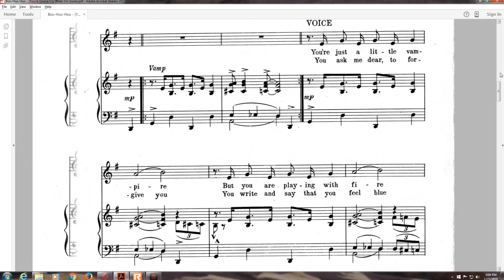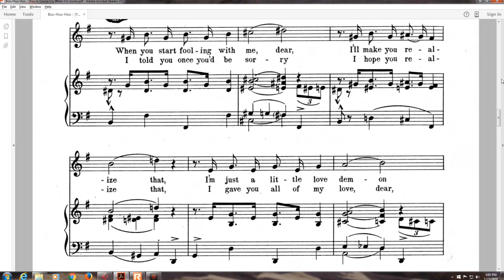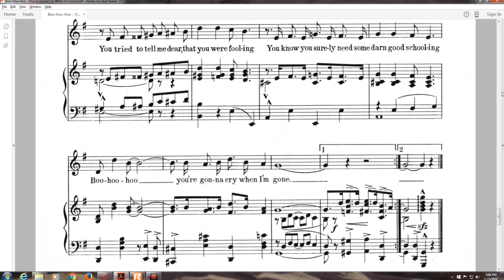Boo Hoo Hoo (1922)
Lyrics

1. You're just a little vampire, but you are playing with fire
When you start fooling with me, dear, I'll make you realize that
I'm just a little love demon, I'll make you want me some day
I'll make you sorry dear, for all you have done
You're gonna ask me to stay

Chorus
Boo-hoo-hoo some beautiful morning
Boo-hoo-hoo you'll find me gone away
And when you wake up and find that you've been unkind
Just bear this in mind, your heart it will pine
And you will want me back some day, dear
Boo-hoo-hoo then you will start crying
Boo-hoo-hoo your tears will fall, and that ain't all
You tried to tell me dear, that you were fooling
You know you surely need some darn good schooling
Boo-hoo-hoo you're gonna cry when I'm gone

2. You ask me dear, to forgive you, you write and say that you feel blue
I told you once you'd be sorry, I hope you realize that
I gave you all of my love, dear, but you left me just the same
I told you some day you would come back to me
Now tell me who is to blame?